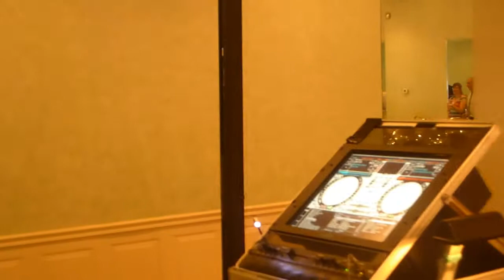CT DJ Kurt Entertainment - DJ Kurts Video Review Crystal Peak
Join me for a walk around this wonderful banquet facility located in Winchester (Winsted), CT